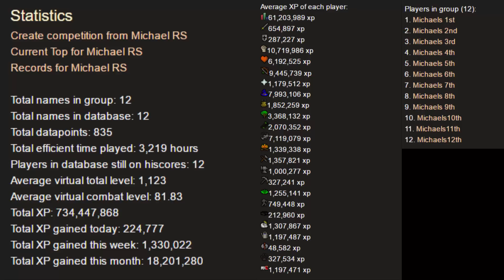Status of all my Accounts #2 [12 Accs] [OSRS] [SICK PK BUILDS]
Join Michaels 1st cc if you have any questions.